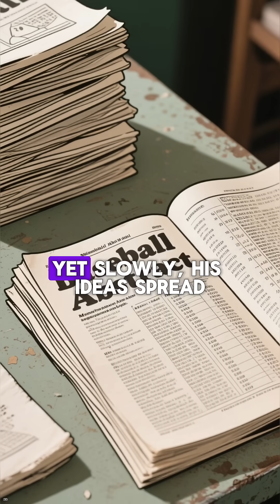He used MATH to revolutionize the game.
How did data change baseball forever? From the groundbreaking ideas of Bill James to the Moneyball revolution and today’s high-tech stat tracking, analytics has transformed the game from gut instinct to pure strategy. Discover how sabermetrics reshaped player value, pitching design, defensive shifts, and the way teams win championships. This is the dramatic story behind baseball’s numbers revolution — and why analytics are now the most powerful force in the sport.